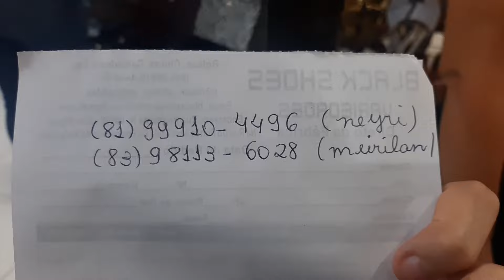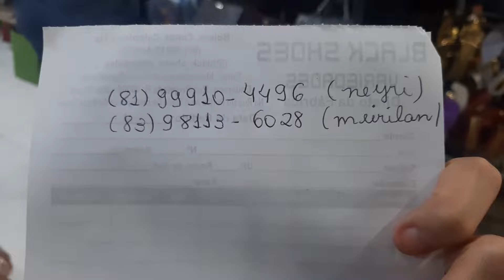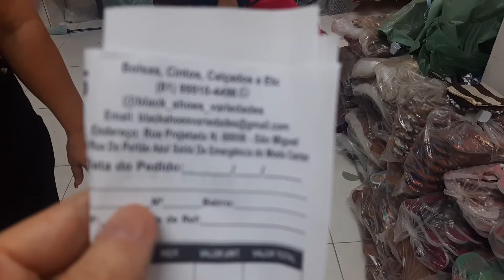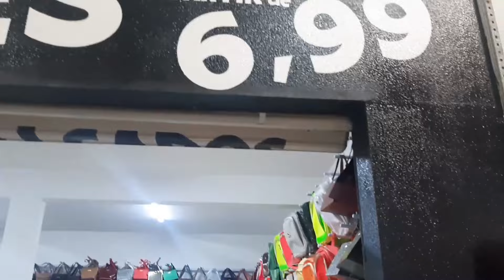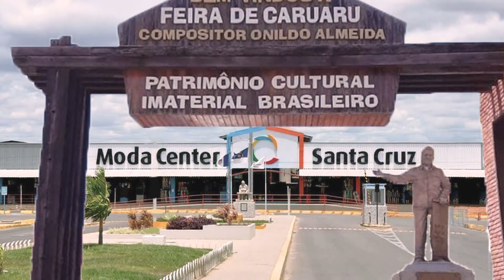MODA CENTER SANTA CRUZ PE, FABRICANTE DE BOLSAS, CALÇADOS, CINTOS E MOCHILAS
Olá amores, sejam bem vindos. Pra quem não me conhece me chamo Iral e mostrei as novidades do fabricante de bolsas, cintos e calçados Black Shoes do Moda Center Santa Cruz. Espero que gostem.